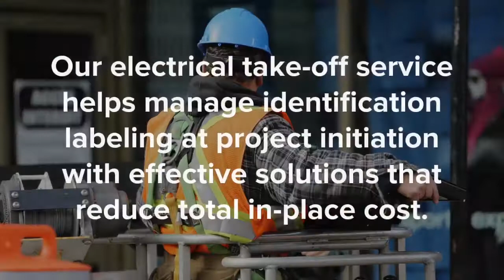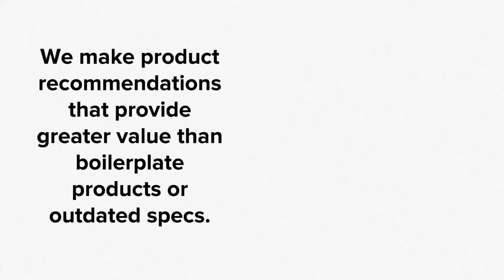Electrical Identification Products and Services from MSI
Marking Services offers identification products and value-added services that effectively and efficiently reduce in-place costs for electrical marking projects in healthcare, government, public safety, education, and telecommunications facilities. Working directly with electrical contractors and facility owners of all sizes, MSI provides a single source for all electrical marking needs.

• Professional Take-Off Service
• High Quality, Easy-To-Install Electrical Identification Products
• Packaging By Area
• Submittals
• Access Information On-Demand through AIM Lite Mobile Technology

MSI frees contractors to do what they do best; knowing that the electrical identification, conduit marking and switch plate part of the job is cost-effectively managed. Through our value added services and high quality products, we significantly raise the level of safety awareness, promote safe work conditions and reduce your “in-place” costs.